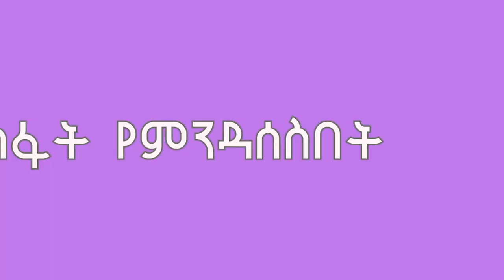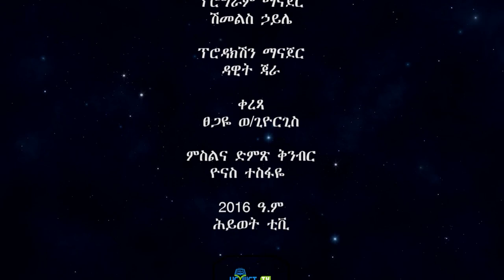ስራ እና የእግዚአብሄር ቃል በመጋቢ ታደለ ቶሎሳ ክፍል 4